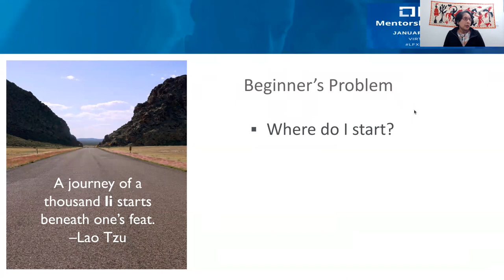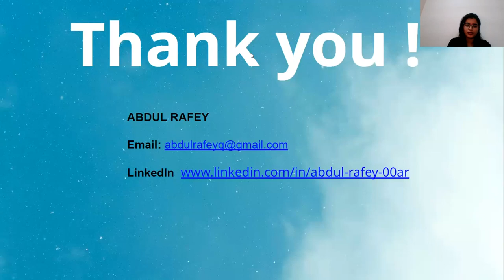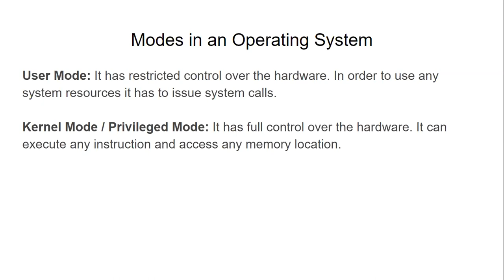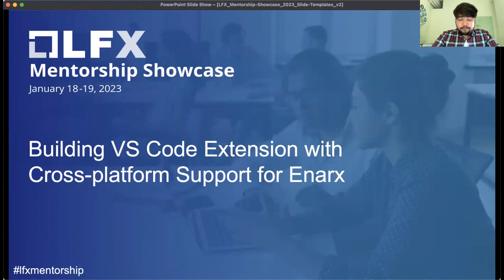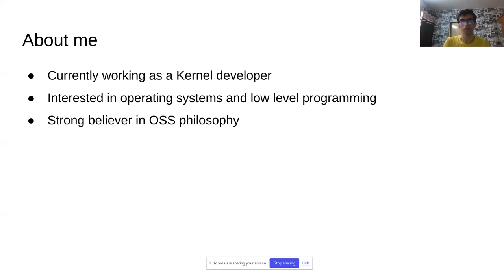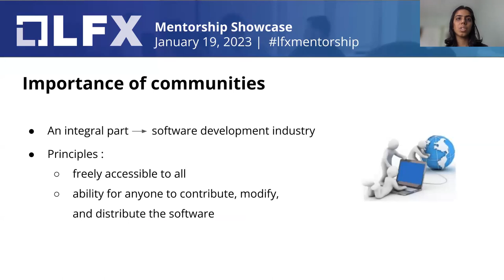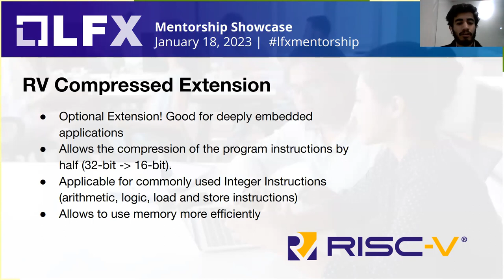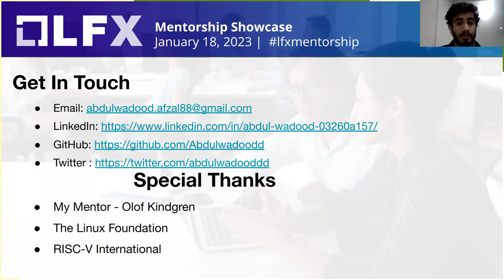LFX Mentorship Showcase - Segment 4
Welcome Remarks [Segment Four] - Shuah Khan, The Linux Foundation

Learning to Explore Linux Kernel as a Newbie and Getting Stuck - Abdul Rafey, Linux Foundation

My LFX Mentorship Experience - A Rollercoaster Ride - Ruchi Shrikant Pakhle, RedHat

Discovering the Linux Subsystems used by a Workload - Shefali Sharma, Meerut Institute of Engineering and Technology

Building VS Code Extension with Cross-platform Support for Enarx - Mayank Kumar, N.A.

A Summer with Linux - Gautam Menghani, NA

RISC-V Compressed Extension for SERV CPU - Abdul Wadood, 10xEngineers

Learn From and Give Back to the Community - Meha Bhalodiya

Closing Remarks [Segment Four] - Shuah Khan, The Linux Foundation